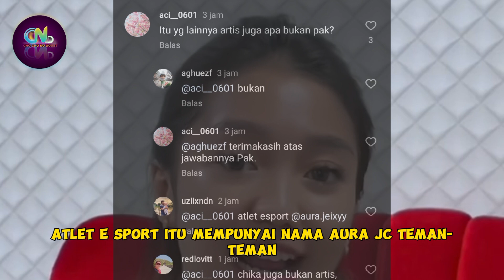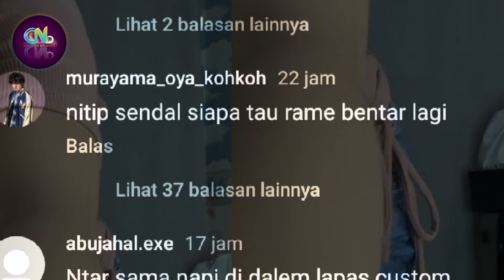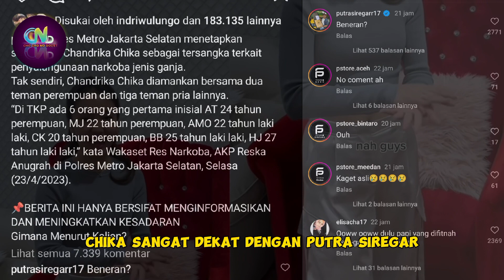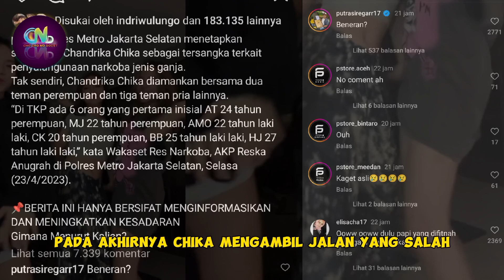Chika Meminta Maaf Kepada Orang Tua dan Orang Tua Chika Memberikan Respon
Artis

Sumber :

- IG Story

Backsound :

- Musik Youtube